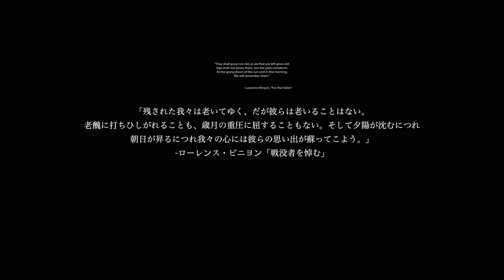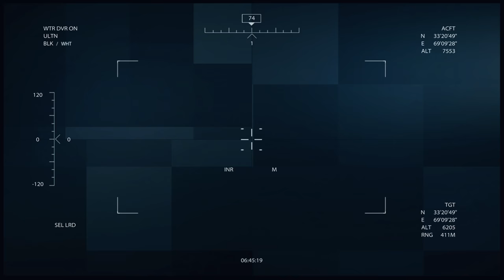【PC字幕】Medal of Honor 2010 キャンペーン#1 "First In"【4K】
OS : Windows10 64bit
CPU : Core i7-7700K 4.2GHz
RAM : 16GB
GPU : GTX1080Ti 11GB+Asetek
キャプチャボード : Monsterx u3.0r
モニター : LG-4k 27インチ
キーボード : K65 RAPIDFIRE Cherry MX Speed RGB COMPACT
マウス : logicool g402